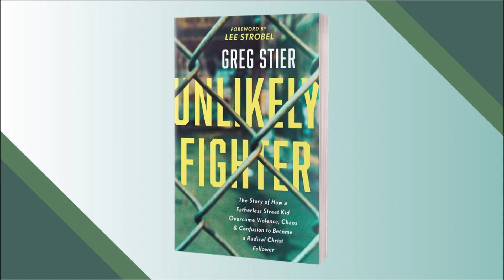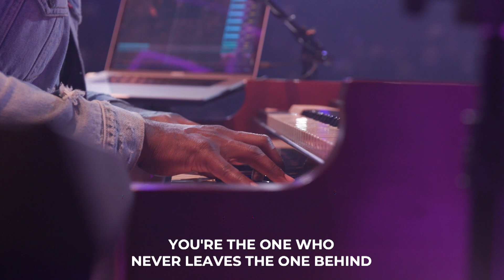Transformation Church | It's Time to Be An Unlikely Fighter | Sermon | Greg Stier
This weekend, we’re excited to welcome Pastor Greg Stier! Greg is an evangelist, author, speaker, and founder of Dare 2 Share Ministries. In this message, Greg shares how God uses unlikely fighters to face unbeatable giants using examples from the Bible.